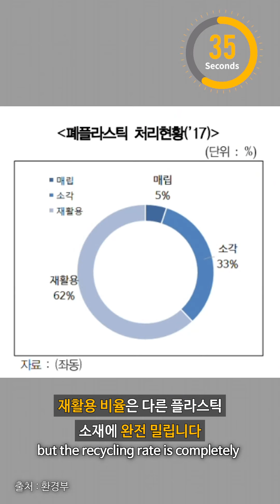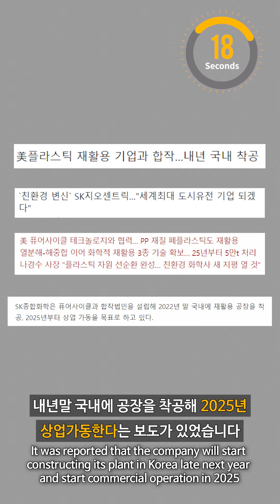[Eng.] [1분 이노베이션] 플라스틱 재활용이 어려운 이유!? 그리고, 이를 해결하기 위한 SK지오센트릭의 노력(feat.PE/PP)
내열성과 안전성이 높아 일상생활 속에서 자주 사용되는 플라스틱의 원료, 폴리에틸렌(PE)과 폴리프로필렌(PP)!

하지만 PP 플라스틱의 재활용률은 매우 낮다는 사실, 알고 계셨나요? 제품을 만드는 과정에서 염료나 여러 가지 다른 소재가 복합되어, 소재를 분리하는 것이 어렵기 때문인데요.

이러한 문제를 해결하기 위해 SK지오센트릭이 미국의 폐플라스틱 재활용 기업인 ‘퓨어사이클테크놀로지(Purecycle Technologies)’와 손을 잡았습니다. ‘퓨어사이클테크놀로지’는 기존의 PP 제품에서 순수한 PP를 얻는 기술을 보유하고 있으며, 이로써 SK지오센트릭은 기존 플라스틱 재활용 핵심 기술들과 더불어 PP 관련 기술도 추가되었다는 것!👏👏

플라스틱 재활용 생태계를 확장하고 있는 SK지오센트릭의 친환경 기술! 지니가 1분 안에 설명해 드립니다! 😉

SK종합화학, 美 플라스틱 재활용 기업과도 MOU…“친환경 사업 전환 박차”